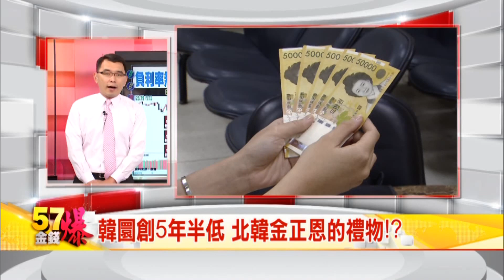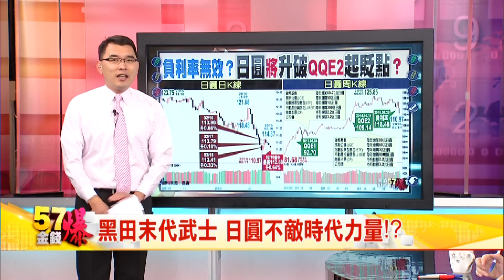57金錢爆預告-2016-0219-打臉負利率 日圓負負得正？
※打臉負利率 日圓負負得正？
※金正恩要征服太空 打開潘朵拉的盒子？
※北韓打亂平衡？ 東亞掀開壓力鍋？

來    賓：
台大哲學系教授   苑舉正
政大國關中心教授 湯紹成